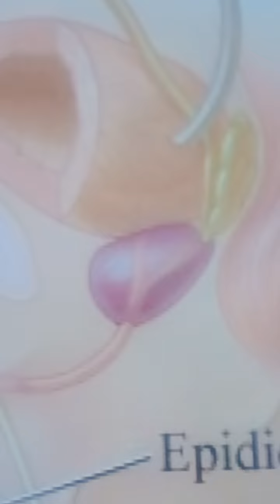சுய இன்பத்தினால் பாதிப்பு என்ன? St Antony siddha medical center Kodambakkam Today Dr Johnson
St Antony siddha medical center Kodambakkam today Dr johnson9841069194